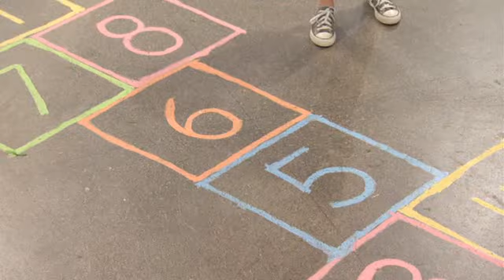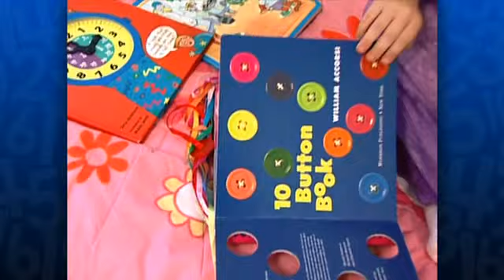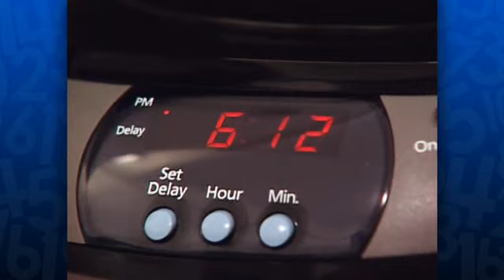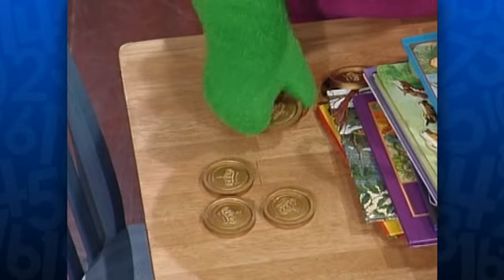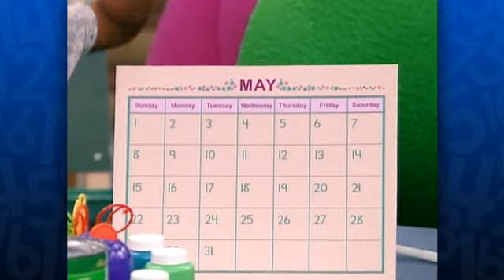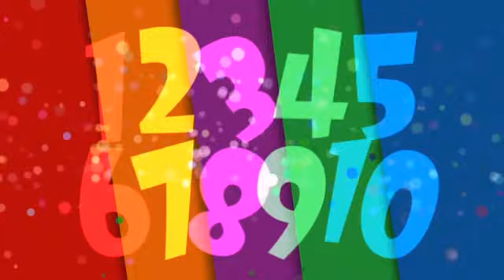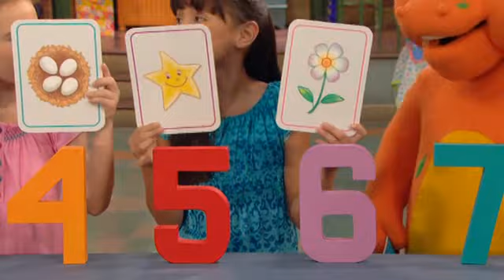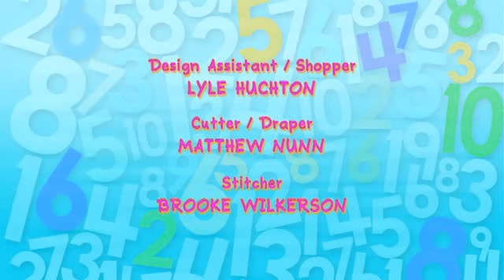Barney A Counting We Will Go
Lets get counting with Barney and his pals